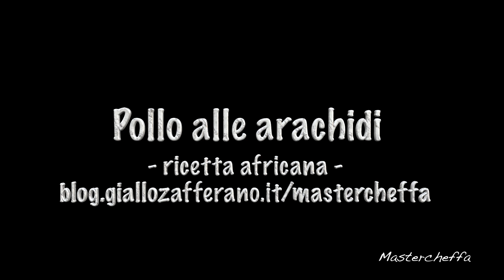Pollo alle arachidi, ricetta africana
Il pollo alle arachidi, o "poulet aux arachides", è una ricetta tradizionale dell'Africa occidentale piena di gusto.